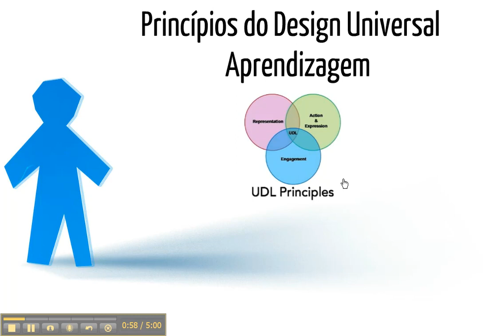SENnet topic 3